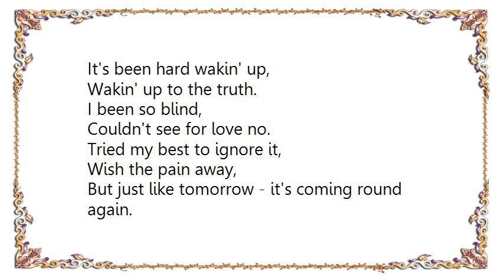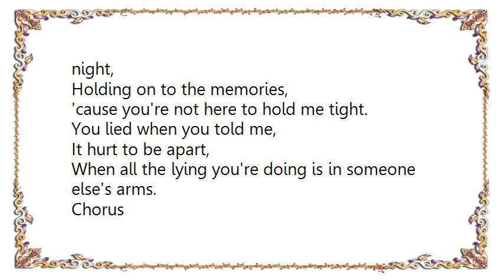Blue - Don't Treat Me Like a Fool Lyrics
[Lyrics Blue - Don't Treat Me Like a Fool]
It's been hard wakin' up,
Wakin' up to the truth.
I been so blind,
Couldn't see for love no.
Tried my best to ignore it,
Wish the pain away,
But just like tomorrow - it's coming round again.

Chorus

So darling, please don't treat me like a fool,
It's been hard enough for me, getting over you,
Darling, please don't treat me like you do,
I'll be damned if I'm gonna let ya,
Damned if I don't forget ya,
So please don't treat me - like a fool.

Thought I gave you the best,
But it wasn't enough,
You took advantage of my trusting heart.
Tried my best to forgive you,
Did my best to forget,
I'm done with the tears,
And there are no regrets.

Chorus

I know I'll be reaching out to touch you in the night,
Holding on to the memories,
'cause you're not here to hold me tight.
You lied when you told me,
It hurt to be apart,
When all the lying you're doing is in someone else's arms.

Chorus